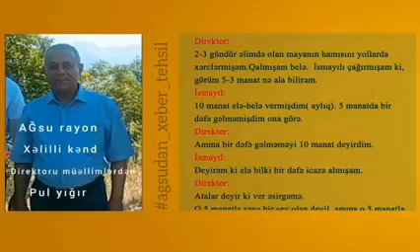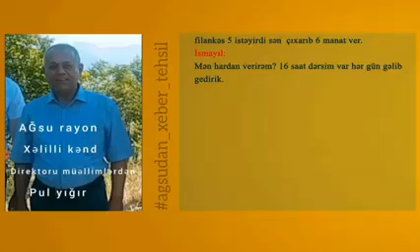Ağsu rayon Xəlilli kənd orta məktəbinin diektoru Oqtay Bəylər oğlu Şıxıyev